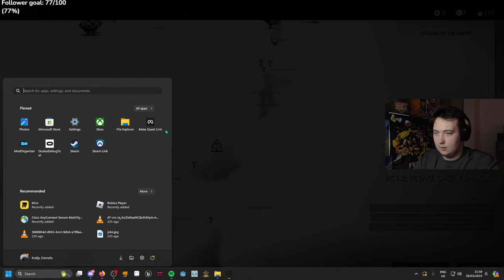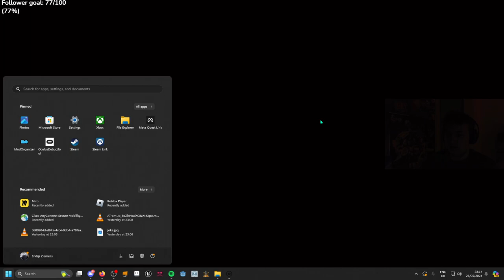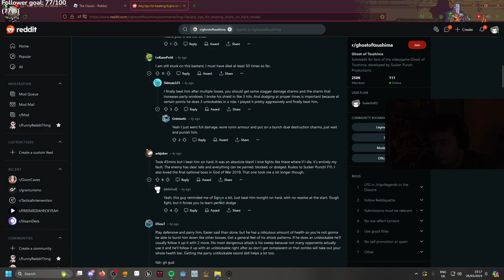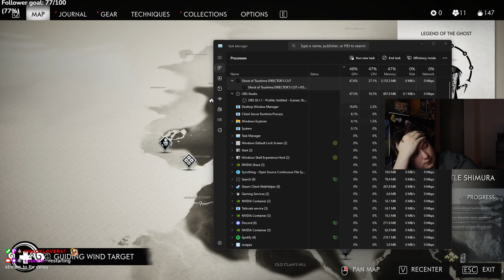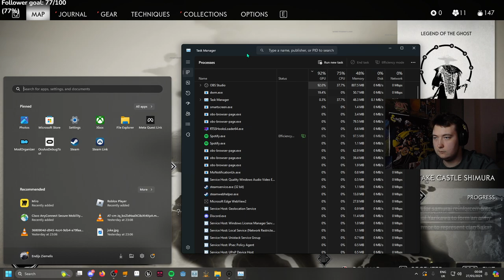Pure Torment | Ghost of Tsushima | snakriteVODS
can't do this anymore, when did the game turn into sekiro...